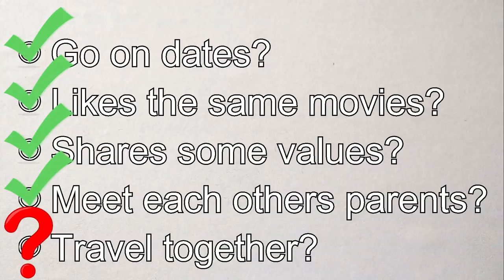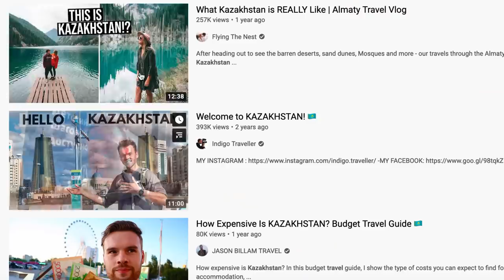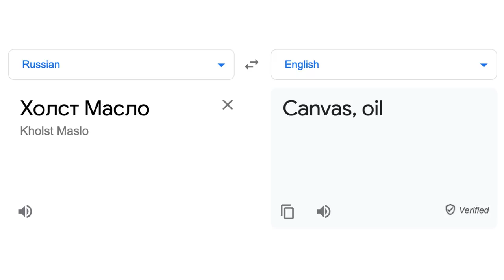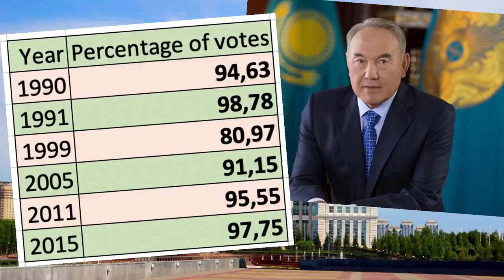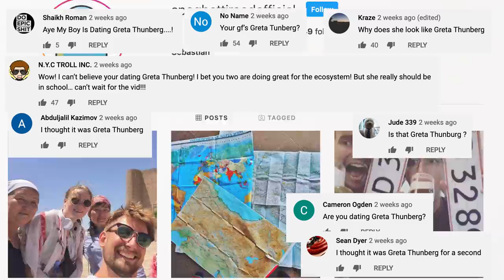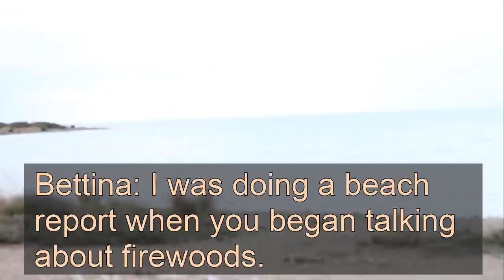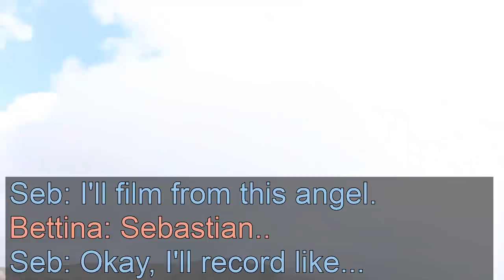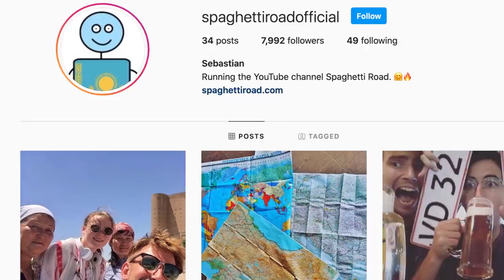Girlfriend wanted Paris so I took her to Kazakhstan instead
This was NOT recorded this year.